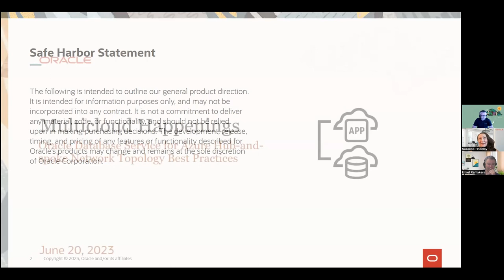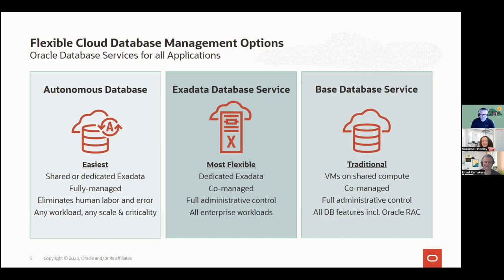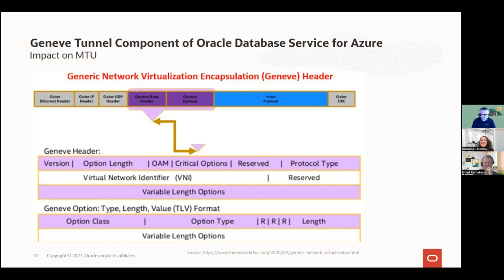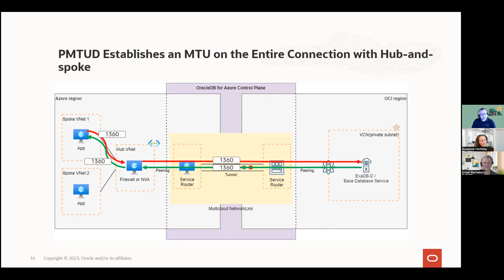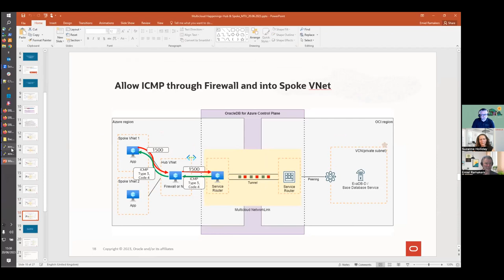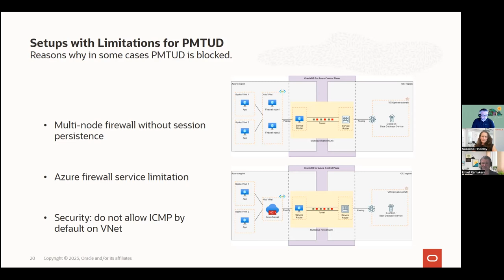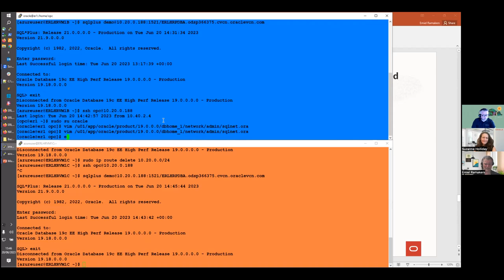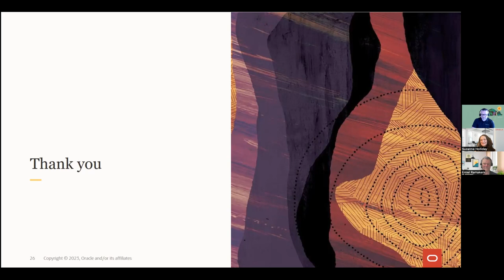Multicloud Happenings:OracleDB for Azure Hub-and-spoke Network Topology Best Practices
Listen in on this session to learn about using Oracle Database Service for Azure (OracleDB for Azure) connected to a hub-and-spoke network which  requires extra setup in Azure to enable internet control message protocol (ICMP) messages to reach the spoke networks. This setup is required for the Path MTU Discovery (PMTUD) protocol to work properly and all network traffic to flow correctly.